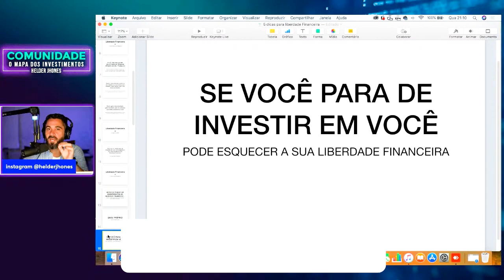Sua vida financeira pode mudar para sempre fazendo esse investimento.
ENTRE PARA A LISTA DE ESPERA DA PRÓXIMA TURMA DA COMUNIDADE O MAPA DOS INVESTIMENTOS